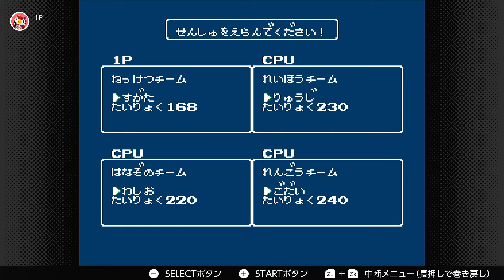【ダウンタウン熱血行進曲 それゆけ大運動会】すがた【しょうがいべや】20210411